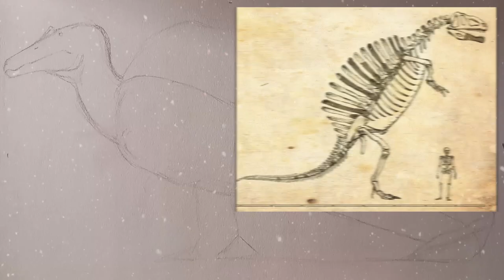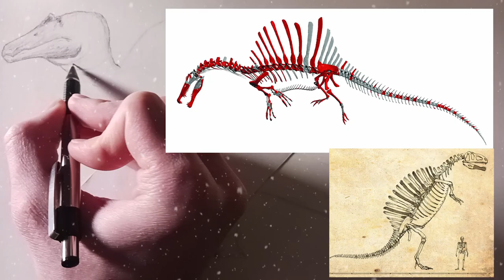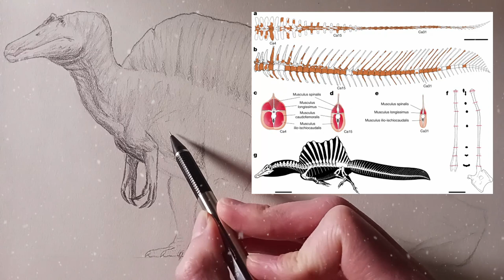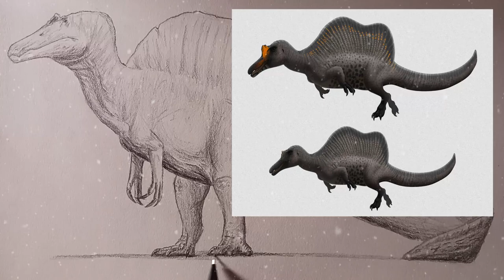HOLIDAY SPECIAL - SPINOSAURUS [PAM 020]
Heyyo guys! Hope y'all have/are having a good holiday season! What better way to end off 2022 than talking about the dinosaur that constantly has a New Year's Resolution to become the weirdest of the weird! Hope you enjoy, and happy New Year!

References

Ibrahim, N., Maganuco, S., Dal Sasso, C. et al. Tail-propelled aquatic locomotion in a theropod dinosaur. Nature 581, 67–70 (2020).

Witze, A. Swimming dinosaur found in Morocco. Nature (2014).
Paul C SerenoNathan MyhrvoldDonald M HendersonFrank E FishDaniel VidalStephanie L BaumgartTyler M KeillorKiersten K FormosoLauren L Conroy (2022) Spinosaurus is not an aquatic dinosaur eLife 11:e80092

Image Credits:
RJ Palmer
Elden Ardiente
Frederic Wierum
Scott Hartman
Mark Witton